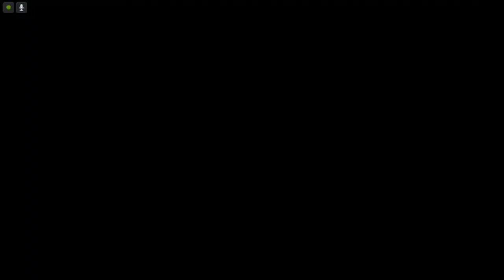Lets Play Silent Hill - Deutsch - Part 13 - Der Antiquitätenladen 🏚️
Im Antiquitätenladen angekommen treffen wir wieder auf Cybil und tauchen wieder einmal in die gruselige Parallelwelt ein.